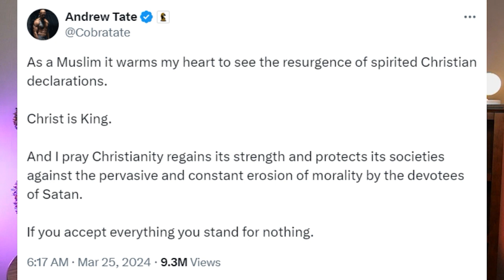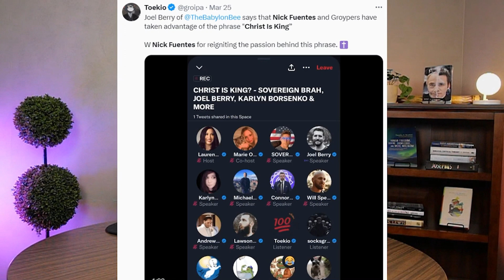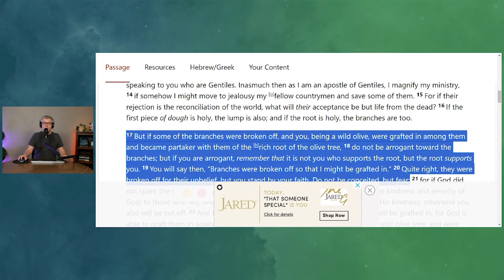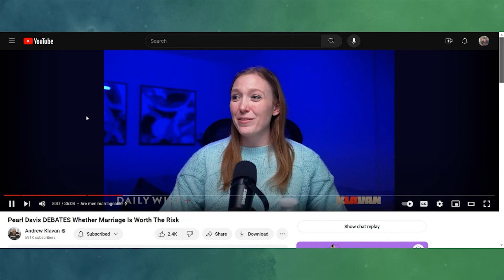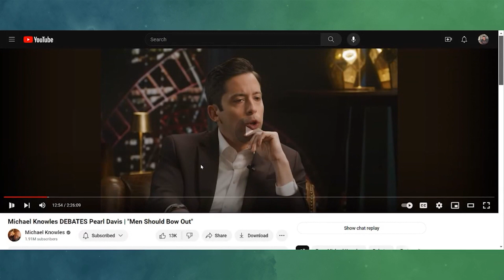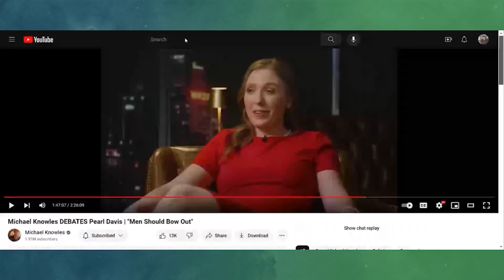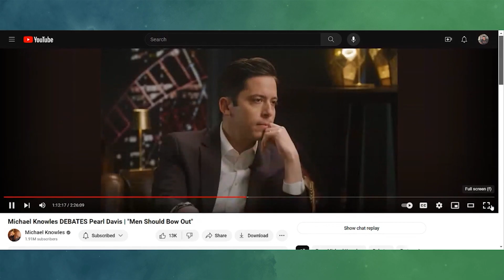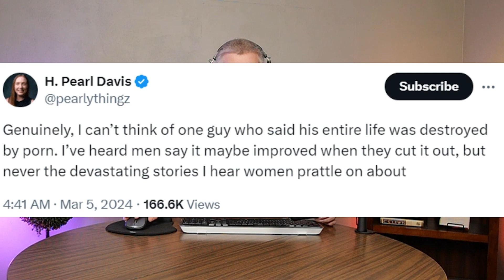Good Friday and Christ is King... Plus Red Pill Logic | FTMonthly #10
In this episode Josh dives into Trump's Bible campaign, an apologetic from the Cross and whether or not the phrase Christ is King is anti-Semitic. For the main thing he tackles the Red Pill culture's logic concerning marriage and how we as Christian ought to respond.

Josh covered the Christ is King conversation from a very specific angle - there were comments Andrew Klavan made, seemingly indicating that Christians ought not proselytize people like Ben Shapiro and Jordan Peterson with which Josh does not agree but chose not to cover due to time constraints for this episode. For good analysis on that topic be sure to tune in to @trinityradioextra7536's video (linked below) and @TheChurchSplit's video also linked below. For further explanation of his comments check out Andrew Klavan's interview with CrossPolitic also linked below: